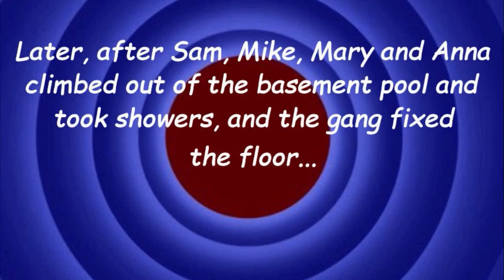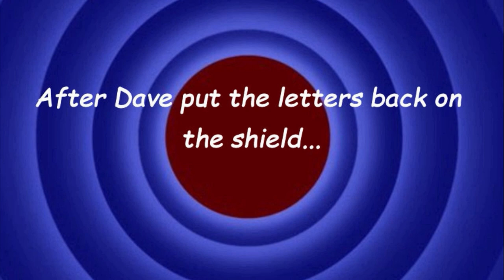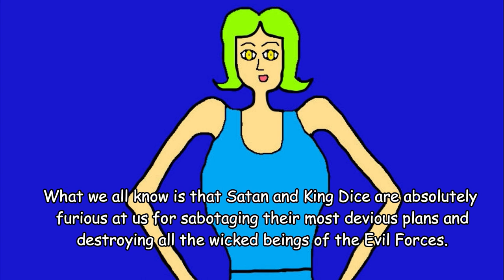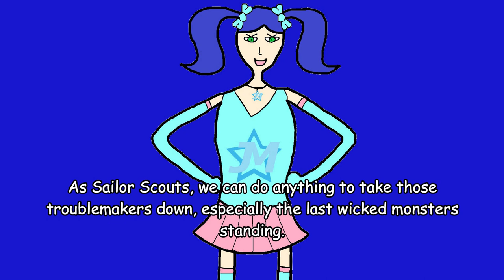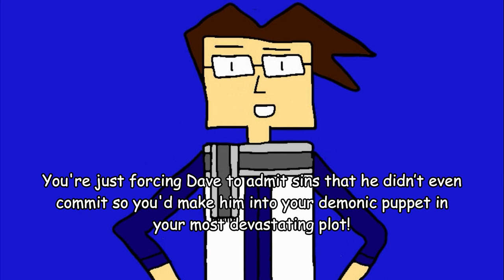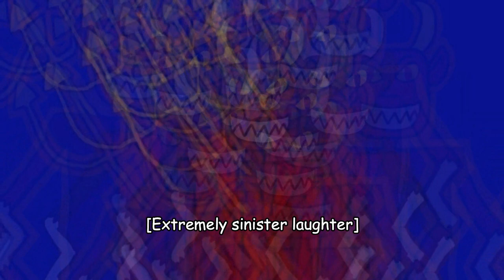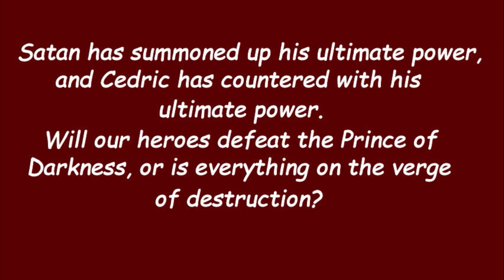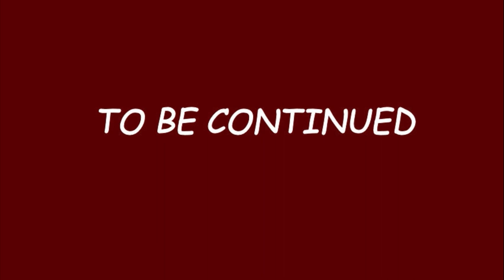davemadson's LT Parodies 249: TGFP: davemadson & Friends Save the World (Part 1)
[Revisions: Background music in Diabolus Maximus scene and Cedric deflecting Satan's Nether Flare]
[Part 1 of 2] A series of mishaps hits the studio and the sky grows dark.  Dave and friends, the Special Forces, JCtn Squad, Heroes League, Heaven Logo Alliance and Heavenly Forces assemble to face the ultimate battle against Satan and King Dice.
Falls: 4  Rages: 1  Roasts: 1  Triggers: 1  Dai Henshins: 1
Characters: Sam, Mike, Mary, Anna, Zira, Kitty, Natalie, Maya, Nadine, Colleen, Cortana, Eva, Mark, MS David, Scotty, Jimmy, Hank, Tyler, Guy, Wally, Harvey, Sidney, Beulah, Taylor, Abby, Rhonda, Rita, RoboSoft 3, RoboSoft 4, MIchael Lernout, Michelle Hauspie, Astro Madson, Wanda Eagles, Martina Sly, Miss Madson, Jenny Madson, Terry Falcon, Clarence Crow, Katelyn Reynolds, Cedric Narce, Athena Asamiya, Rudolf Narce, Jadee Narce, John Trajedia, Sylvie Paula Paula, Barry Pearl, Freddy, Brutus, Zedryk Lidoffad, Cirdec Jonquil, Ashley Akabana, Henry Shekhar, Elisa Fuchsia, Pedro Lindoso, Alexandra KittyCat, Ian Dominic, Geneva Panthera, Silver Silvatto, Alexis Stonebridge, Guy the White, Jimmy the Just, Hank the Benevolent, Sidney the Saint, WB Shield, Logolossus, B-Head, S-Head, CPT Pretzel, CP Torch Lady, CP Starburst, TriStar Pegasus, Cory Moon, Kennedy Blue, Green P-Heads, Bumble B-Head, Dollar S-Head, General Gregorio Corigliano, General Connor Reynolds, General Alexander Venizelos, General Taariq el-Firman, General Vilma Hermosa, Sgt. C.J. O'Randolph, Officer Franklin D. Flanigan, Rev. Blue Jeans, Harry Donaldson, Bert Donaldson, Sarah Donaldson, TootyCH Hodges, Miguel Mateo, Kian J. Farid, Timothy Ly, Anthony Abate, Farhan Gustama, Bubblegum Fennec, Satan, King Dice, God Almighty, Juno, Angelo the Archangel, Angela the Angel, Julius Angelus, Augustus Angelus, Aurora Angelus, Eye of Providence, Gerald Garuda, Chris Sunbird, Paloma Paradisaeidae, Ellen Madson, Madonna, DJ Madson, Grandpa Madson, Dave and the davemadson singers.
Mads using Wondershare Filmora, Corel PaintShop Pro 2018, Audacity, Balabolka and Discord.